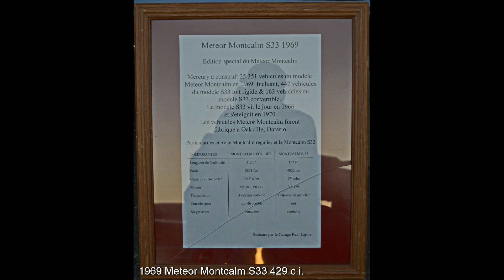Saturday Night Cruise In Cowansville 2014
- Photos que j'ai pris au Saturday Night Cruise-In à Cowansville Qc. le 07 juin 2014
(Merci d'avoir visionné, les commentaires/questions sont appréciés/seront répondues, n'oubliez pas d'évaluer)
- Pictures I took at the Saturday Night Cruise-In of Cowansville Qc. on 07 june 2014